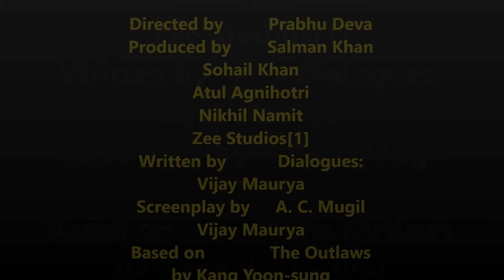Radhe Movie |Trailer 2021| Salman Khan | Disha Patani | Randeep Hooda | Jackie Shroff | Prabhudeva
Radha: You must know about the Salman Khan movie.

Prabhu Deva, who had previously worked with Salman Khan on films such as Wanted and Dabangg 3, has directed his action-search thriller Radhe: Your Most Wanted Brother.

Since Salman Khan Radhe announced the premiere of the drama: 2021 Eid De Your Most Wanted Brother, fans have been overwhelmed with the film. We've collected everything from the movie's plot to its main cast that you'll want to know.

When was Radhe announced?
After sheltering Sanjay Leela Vansali's Inshallah, Salman Khan announced on October 18, 2019, that his next name after Dabangg 3 is Radhe.
He shared a short sneak peek in which he described Salman's character as "kind of good, totally crazy."
In the teaser, Salman is seen firing a gun.
Who administers Radhe?
Prabhudev, who had previously worked with Salman Khan on films such as Wanted and Dabangg 3, has directed the action thriller.

Actor Radhe
Salman Khan played the lead role in Radhe. The creators involved details surrounding his character. Jackie Shroff will play the role of a senior inspector with a soft side and Disha Patani will play the role of her sister. In addition to Khan, Patani and Shroff in the action drama, Randeep Huda has played the role of an opponent and the Tamil actor Bharath has played the role of a policeman. The film also stars Zarina Wahab, Gautam Gulati, and Arjun Kanungo. Jacqueline Fernandez is expected to appear in a special dance number.

Who is producing Radhe?
It is produced by Sohail Khan and Real Life Productions Pvt. Ltd. under the Salman Khan Films banner.

When will Radhe be released in theatres?
Previously, the film was scheduled to hit screens on May 22, 2020. However, it was delayed due to the spread of the coronavirus epidemic and subsequent shutdowns. While speculating about a digital release at Radhe, Salman Khan announced that the film will be a hit in theatres in Eid 2021.
In a statement Tuesday, the actor said: "Sorry, it took me a long time to get back with the owners of all the theatres... This is a great decision to make in the meantime. I understand the financial problems that the theatre owners/exhibitors are facing. going on I want to help them by releasing them in theatres.

“In return, I hope they will be very careful and cautious of the audience that comes to see Radhe. EID was promised and it will be 2021 Eid-el InshaAllah. Enjoy Radhe at Rad De Theater this time. The will of the Creator .. "
Is Radhe a remake of a South Korean movie?
According to a report from Bollywood Hangama, Radhe: Your Most Wanted Brother is a remake of a Korean movie called The Outlaw and Salman will once again play a policeman in the movie. Released in 2013, the film is banned from the South Korean crime action drama directed by Kong Yoon.

1. Shaheed Udham Singh Biography ll Vicky Kaushal first look as Sardar Udham Singhllउधम सिंह, विकी कौशल

* Mast watching this moving trailer and any comment right down comment box. Thanks to my all friends.